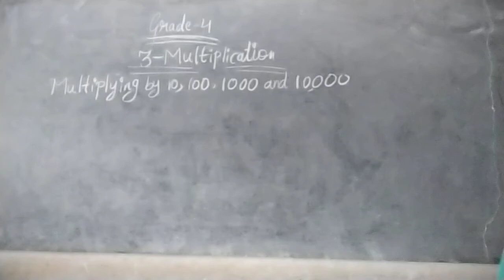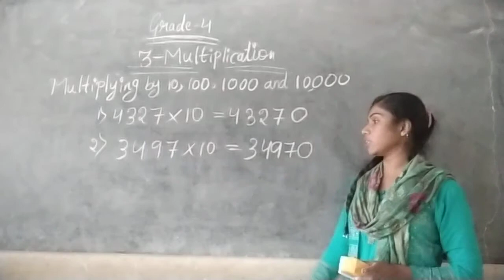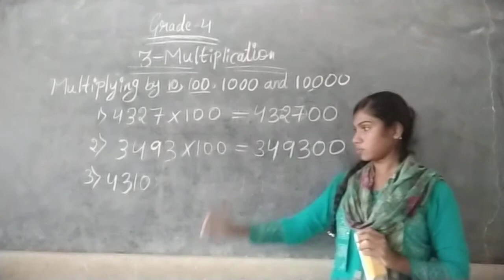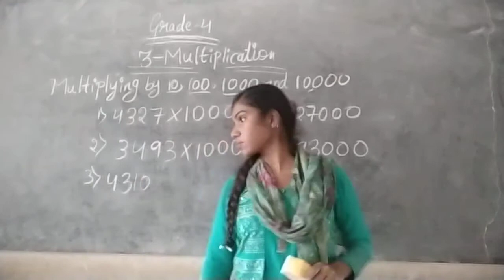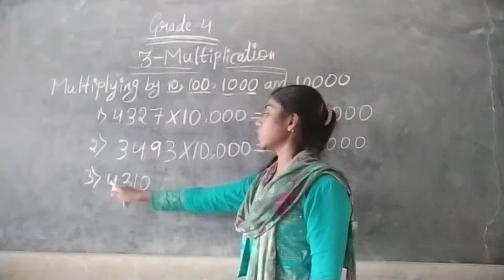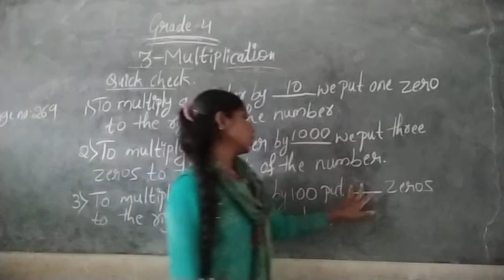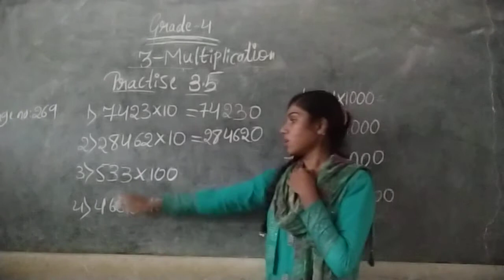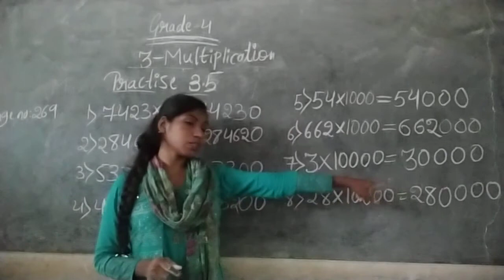CLASS-04 MATHEMATICS UNIT-03